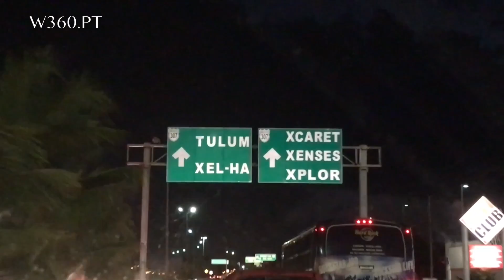A Partir de Portugal - Roteiro de Riviera Maya e Península de Yucatán, México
As paisagens deslumbrantes do México, o sol, a gastronomia e a história. Tudo no primeiro A Partir de Portugal que viaja até à América.